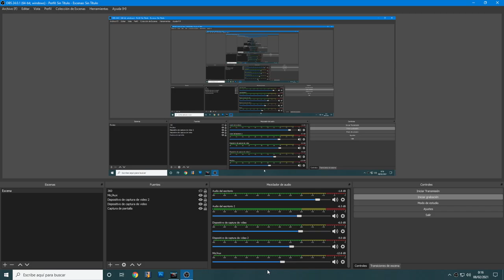F1 adelantamiento al limite con bandera amarilla